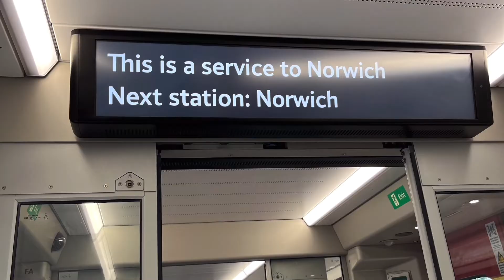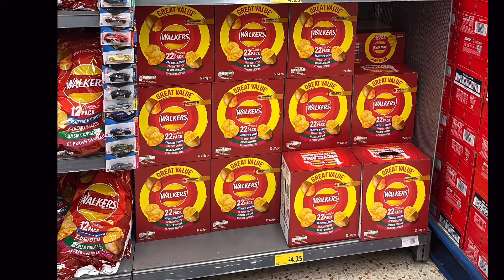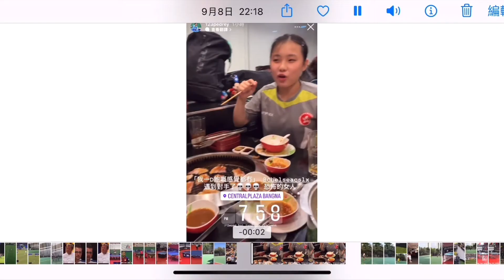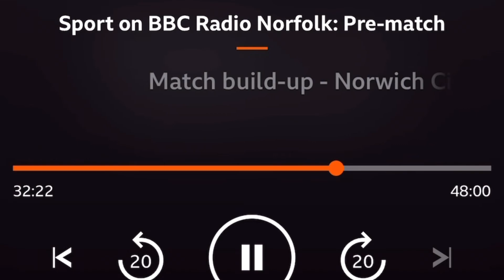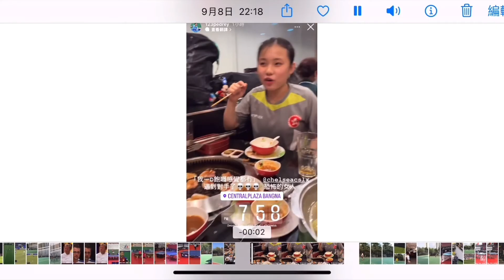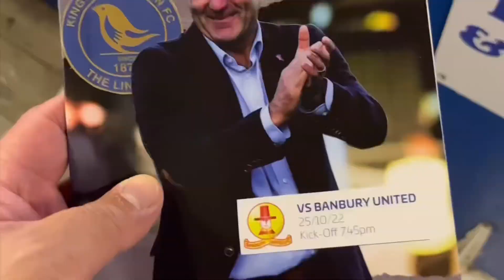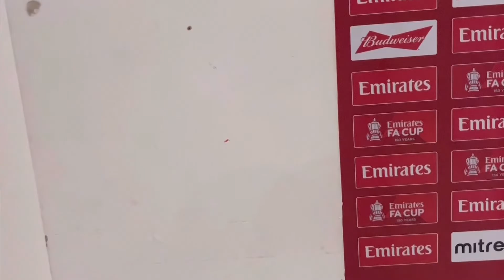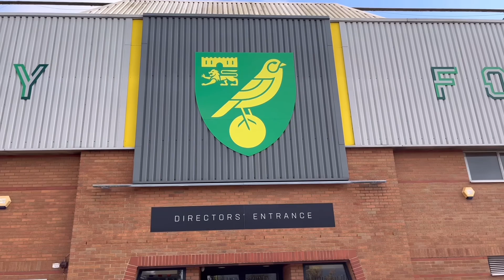XXL16's 2022 comeback trip to Norwich City in 10 minutes.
(Warning: Contain abusive languages and swearing)
XXL16 comeback trip to Norwich City after COVID-19 in mid-October 2022, extended version in 10 minutes.
Just watch, listen and have fun.

If you do not mind to read, here is the commentary of the video:

- Airport Express to Hong Kong International Airport.
- London Underground and Trainline to Norwich.
- Room tour at Marlborough Hotel.
- Clips of Bonde Sham Lok Yi at the drama "Inevitable".
- Tour and photo of Morrisons Norwich.
- First day dinner.
- Clips of Pedrey Ng Wing Lam feature Wong Hoi Tung.
- Tour of the FDC, The Norfolk County Football Assocation .
- Clips of BBC Radio Norfolk interview feature XXL16.
- Clips of XXL16 first goal scored on his first match day.
- Clips of Norwich City Josh Sargent goal against Watford.
- Clips of away fans of Norwich City at Watford.
- Photos with ex-Premier League stars Darren Huckerby and "Irish Messi" Wes Hoolahan.
- Photos with "Irish Messi" Wes Hoolahan.
- "Irish Messi" Wes Hoolahan scored the 4th goals of Wymondham Town vs Cringleford Veterans.
- Clips of Gordon Ramsay Masterchef.
- Clips of XXL16 going down while playing Walking Football.
- Norwich City legend Adam Drury scored the equalizer to draw 4:4 with Middlesborough in 2004/2005 season.
- XXL16 photo with Adam Drury before Norwich City vs Luton Town.
- XXL16 photo with Luxembourg international Daniel Sinani before Norwich City vs Luton Town.
- XXL16 photo with Norwich City fans Luca Mangili.
- XXL16 selfie with mate Issac Chan On Shing at Norwich City vs Luton Town.
- Clips of Grant Holt scored for Hibernian vs Aberdeen in 2016/2017 Scottish Cup Semi-Finals.
- Clips of Carlton Morris scored for Luton Town at Carrow Road.
- XXL16 photo with ex-Norwich City academy center forward, "The New Grant Holt" Carlton Morris after Norwich City vs Luton Town.
- XXL16 photo with Heather Morris, Carlton Morris's mother after Norwich City vs Luton Town.
- Clips before Norwich U21 vs West Bromwich Albion U21.
- Photos of 10 pieces meals and 20 hot wings lunch at KFC.
- Clips of XXL16 second goals scored on his second match day.
- Clips of Wong Hoi Tung celebration of WTT Youth Contender Berlin 2022 vs Ukraine's Veronika Matiunina.
- Photos of Friday night dinner.
- XXL16 photo with Norwich City fans Luca Mangili before Sheffield United vs Norwich City in coach 2.
- Clips of Sheffield United and Rugby League World Cup mascots.
- Photos of XXL16 with Sheffield United and Rugby League World Cup mascots.
- Highlights of Run Norwich.
- Clips of Norwich Riverside feature the swans.
- Clips of the Walks, Kings Lynn Town Football Club Stadium.
- Clips of XXL16 watch Kings Lynn Town vs Banbury United at the Director Box, with Kings Lynn Town Chairman Stephen Cleeve.
- XXL16 selfie with Kings Lynn Town Chairman Stephen Cleeve.
- Clips of Kings Lynn Town Canteen.
- Photo of Kings Lynn Town right back Aaron Jones.
- Clips of Kings Lynn Town right back Aaron Jones.
- XXL16 selfie with Kings Lynn Town right back Aaron Jones.
- XXL16 selfie with Kings Lynn Town right back Aaron Jones and his partner, given a lift from the Walks back to the Hotel.
- XXL16 selfie with BT Sports presenter Jake Humphrey.
- Clips of XXL16 singing Norwich City anthem "On the Ball City!" Carrow Road's Main Entrance.
- Photos of Heathrow Airport Departure Gate.
- Clips of Neville Townsend encourage teamtalk at the FDC.
- Clips of Bonde Sham Lok Yi from her own YouTube channel.